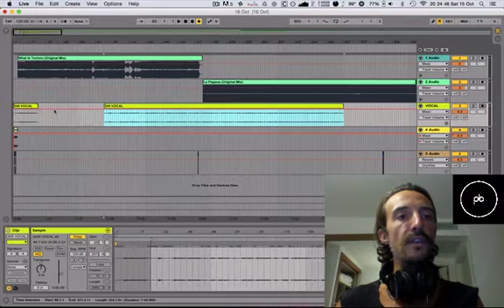How To Be A Better Producer In 60 Seconds (My Links)